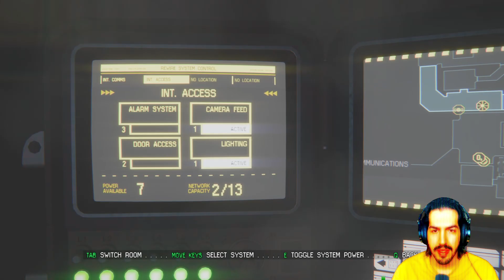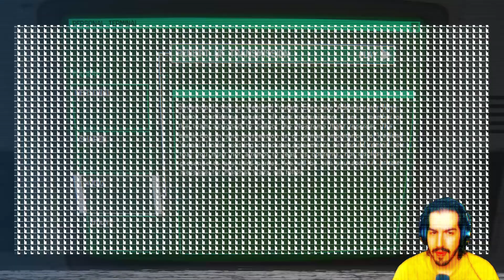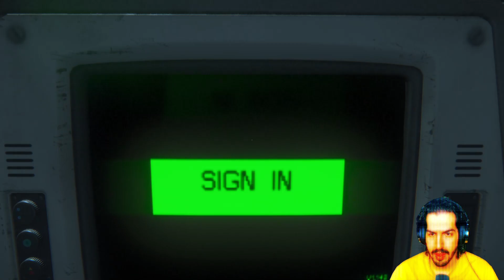Being Hunted By A Foreign Form - Alien: Isolation, Vol. 2